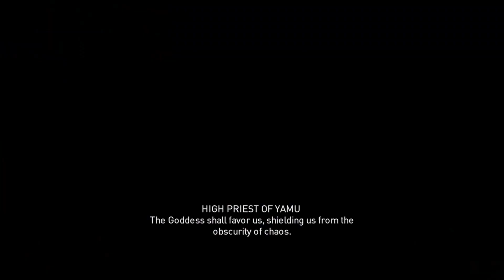[5] I am Sekhmet!- Assassins Creed Origins